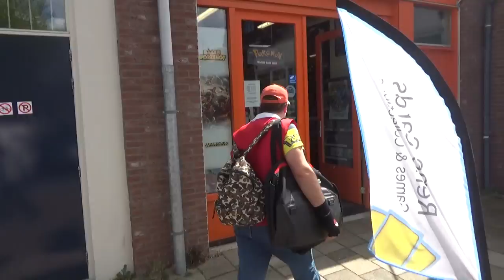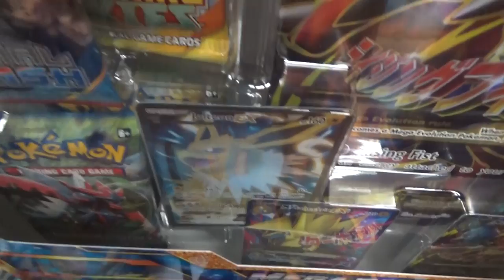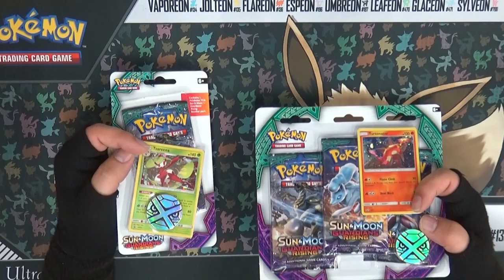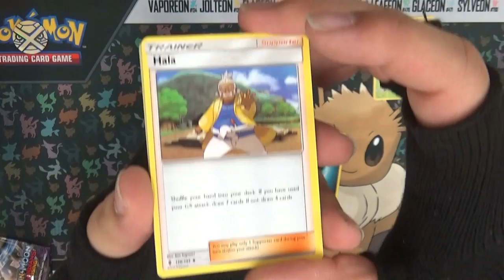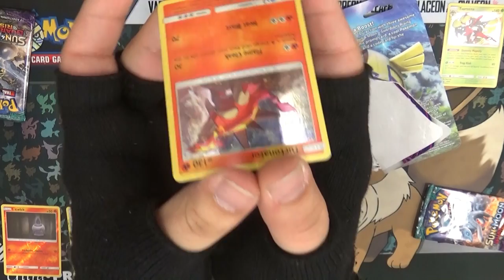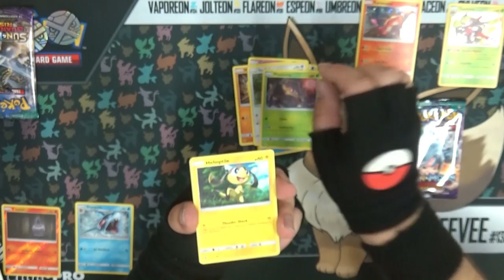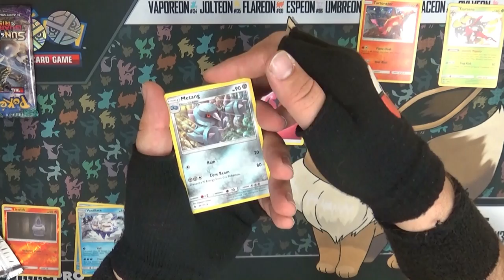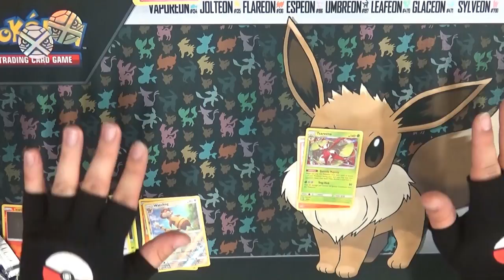ZOVEEL WEER TE UNBOXEN!! | Terug Naar Rene Cards | Vlog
en als ik bedoel veel dan zeg ik ook VEEL!
Enorm bedankt Rene dankzij jou zijn deze videos mogelijk

Ook enorm bedankt Eric, Ann, Mandy, Gregory En Thomas voor de gezellige dag :D

Special Thanks naar:
Eric: Mumé
Leroy: LeroyG
Erwin: ErWiier